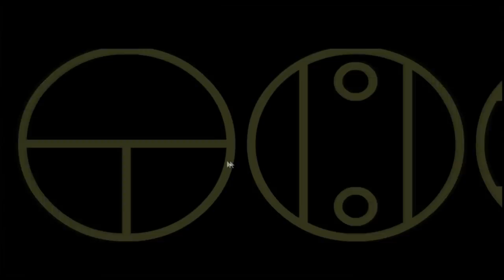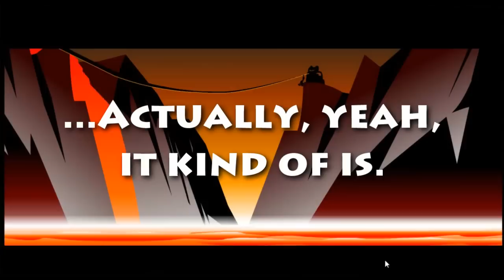Nickon Plays- Bionicle- MNOG- Episodes 7 and... so on...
Nearly done.